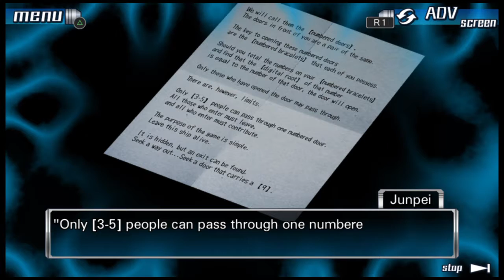Tsukonko plays The Nonary Games:999-episode 3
Appologies, my audio apparently was not recorded this time, IDK what went wrong.
However, in the next episode we will be entering a numbered door.
Which one should we go through?

Door [5] with Snake and Seven?
or
Door [4] with Santa, June and Lotus?

Option A will have Ace, Santa, Clover, June & Lotus go through Door [4].

Option B will have Ace, Snake, Clover and Seven go through Door [5].

Let me know which option you'd like to see and that's the opening path I'll take.
We WILL see each path eventually though, so don't feel like you'll miss out if you pick one over the other.
So leave your choice below and in Episode 4 we'll proceed.
(I'll even redo the footage if my audio fails to capture again)